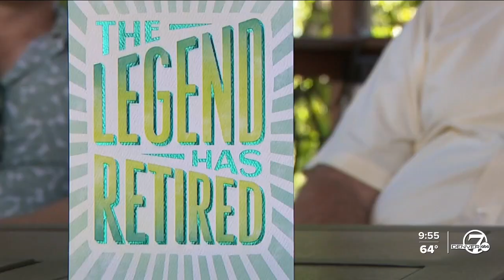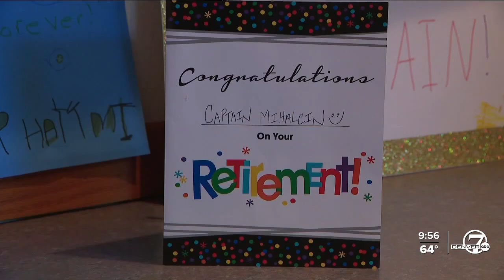Final Frontier: Father joined by fellow pilot sons for last flight before retirement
An Arvada man was joined by special copilots — his sons — for his final flight before retirement after 42 years as an airline pilot.